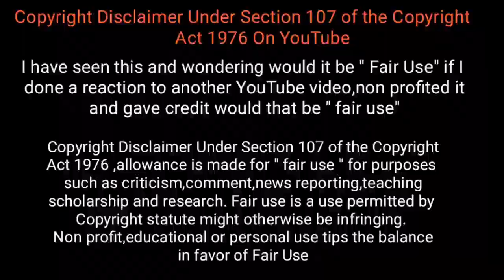ஆள் தெரியாமல் வம்பிழுத்த விலங்குகள் / Animals messed with the wrong opponent